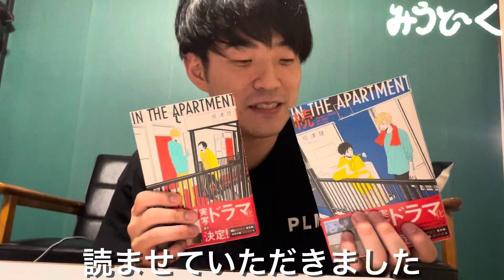【モアザンワーズ】IN THE APARTMENT 読みました！（みうと〜く）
吉本興業所属ネイチャーバーガーの三浦と申します！